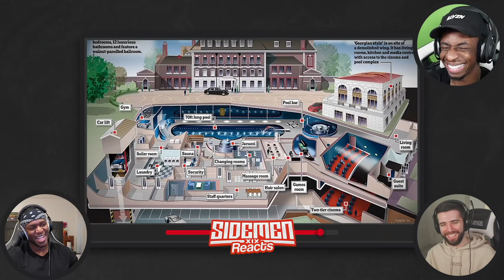Top 10 Biggest Houses In The World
10 Biggest Houses In The World